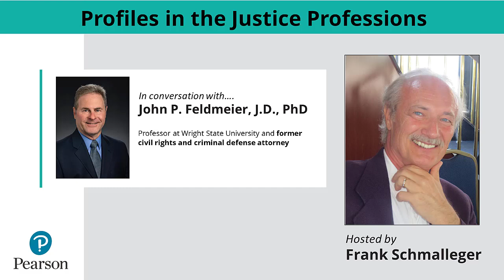Profiles in the Justice Professions: In conversation with John Feldmeier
Foster an understanding of what a career in criminal justice looks like. Author and educator Frank Schmalleger hosts this special student-facing webinar series, as he interviews working professionals in a variety of justice professions.

Frank Schmalleger's latest title is Criminal Justice: An Introduction, 14th Ed. Explore all of Schmalleger's titles at pearson.com.

In this webinar, Frank Schmalleger speaks with John Feldmeier, J.D., PhD, Professor at Wright State University and former civil rights and criminal defense attorney.